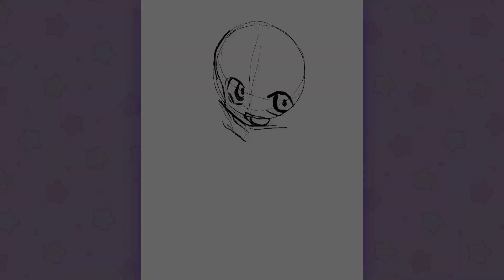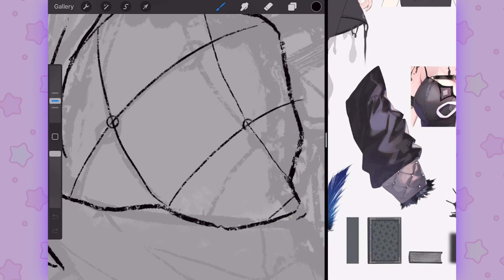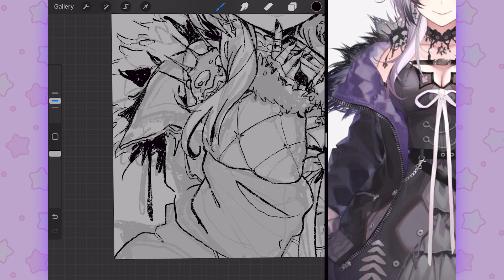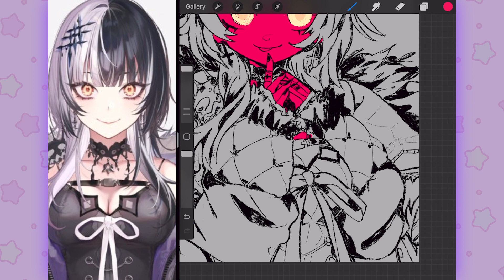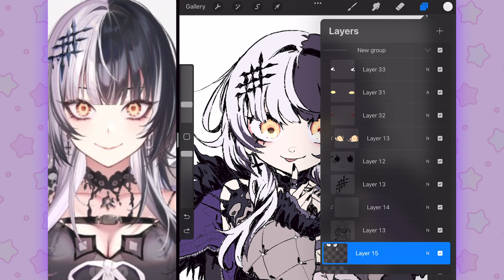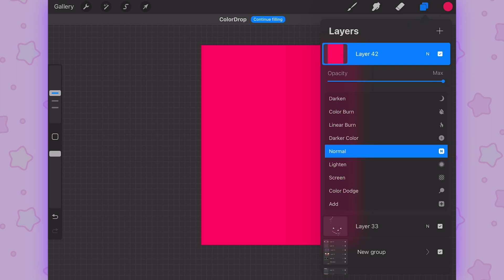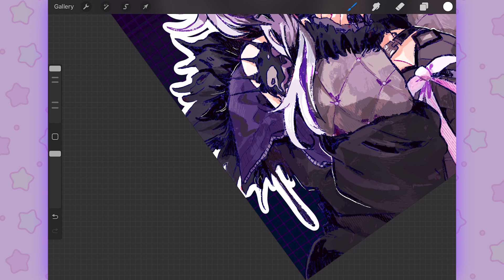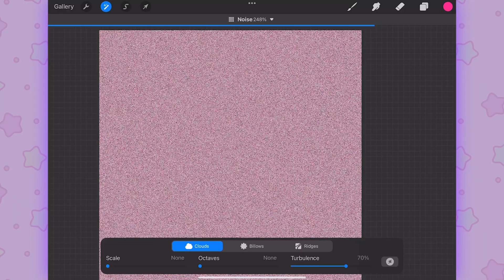ପ| SPEEDPAINT ❥ shiori novella |ଓ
made to celebrate the debut of hololive en 3rd generation!! shiorin has such a cute design ♡

key points!
1 minute timelapse 00:00-01:00
lineart 01:01-02:57
flat colors 02:58-04:46
rendering 04:47-08:06
color + effects editing 08:07-08:50
final image + end screen 08:51-09:24